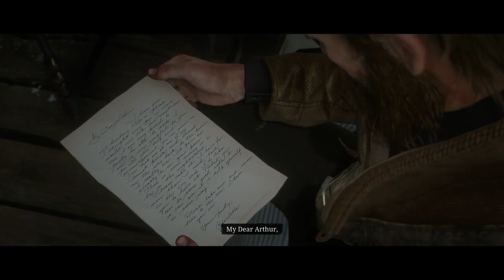Jim "Boy" Calloway's Finale - Red Dead Redemption 2 - Part 30